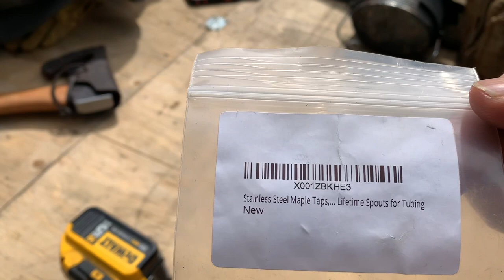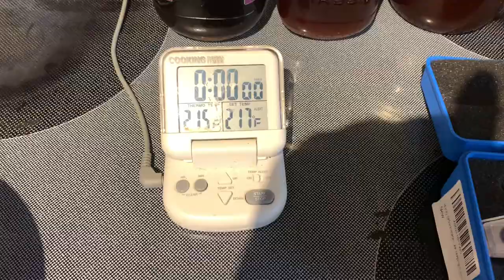2021 Birch Sap harvesting and Syrup making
Just wrapped up my Birch sap harvesting and syrup making, short window to get it done up here but had about 3 weeks of collecting wich is fairly typical. I could of stretched it to 4 weeks but honestly I just don’t have the time or ambition to keep it up.

This is a conglomeration of videos I shot over the last 3 weeks so the continuity is not perfect but hey it’s probably better than watching the news.

Sap was harvested and processed in Northern AB Canada, I’m sure “my way” of doing it is going to be different than others who have been at it a long time but it works and I’m happy with the end result.

If you are enjoying my videos please hit that like button and consider subscribing, I’m too busy to flood your notifications with new video alerts non stop and when I put a video up it’s probably going to be worth watching. and I’m trying to hit that 1000 subscriber mark so I can retire on that fat YouTube ad revenue 🤣
Just kidding (sorta) 😁👍